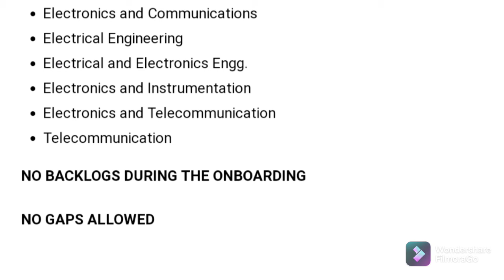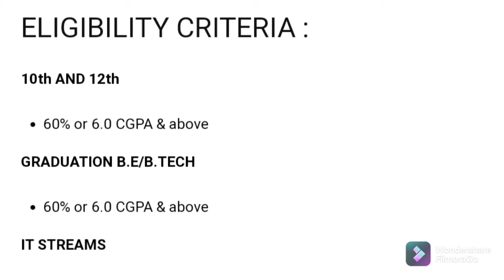Mindtree - L&T Recruitment 2021